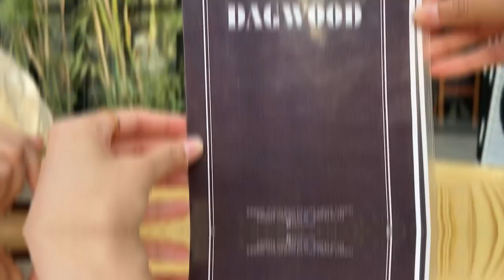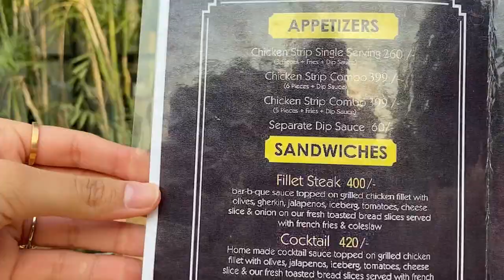Food Drive | Dagwood Johar Town | Sandwiches | Food Review | Lahore | Ramshanama 10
Assalamu Alikum Jaanies! Hope y’all are doing well and safe! Our first official Youtube Food Drive. It’s not the best but will put in more effort next time. Let me know which restaurants/cafes dhabbas do you want me to review?

This channel is all about Makeup, Fashion, Skincare, RamshaNamas (Vlogs), Product Reviews, Lifestyle, Travel, Beauty Hacks and DIYs, Food Reviews, Haircare and everything in between and beyond. :)